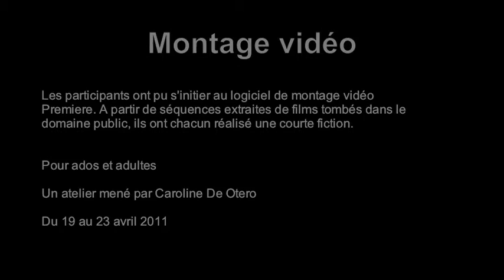Montage video- Vampire week-end - atelier vidéo - département Image - médiathèque de Biarritz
Montage vidéo

Les participants ont pu s'initier au logiciel de montage vidéo Premiere. A partir de séquences extraites de films tombé dans le domaine public, ils ont chacun réalisé une courte fiction.

Pour ados et adultes

Un atelier mené par Caroline de Otero